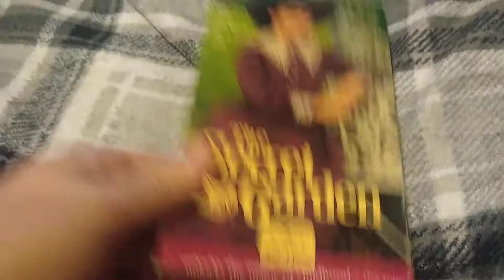The Secret Garden (1987): VHS Review